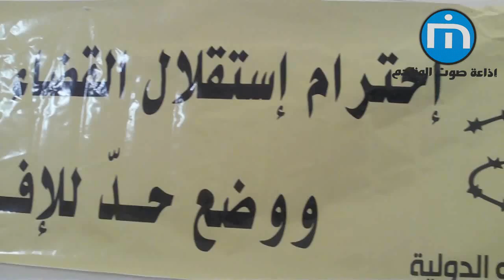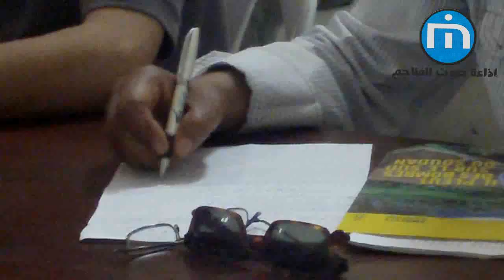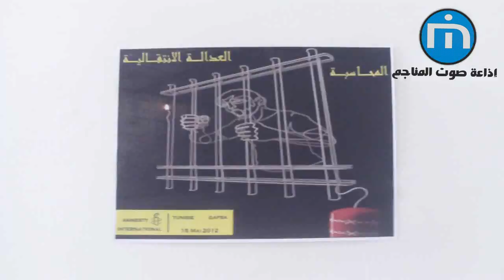منظمة العفو الدولية بڨفصة: ندوة حول العدالة الإنتقالية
منظمة العفو الدولية بڨفصة تنظم ندوة حول العدالة الإنتقالية